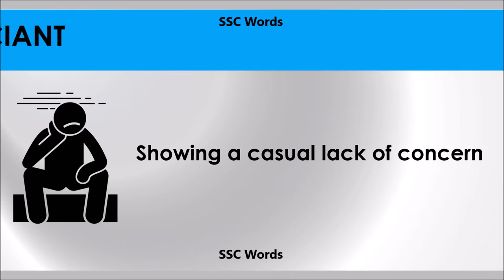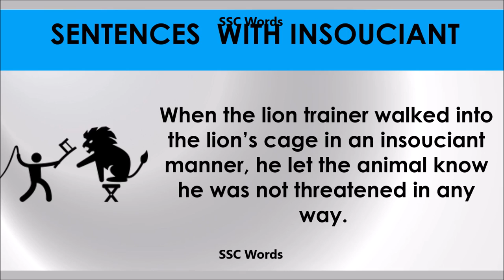Insouciant # Improve English # Meaning and 5 sentences # GRE CAT GMAT word # SSC Words